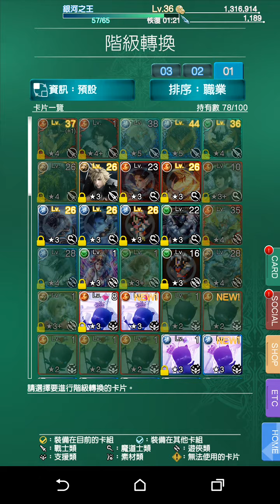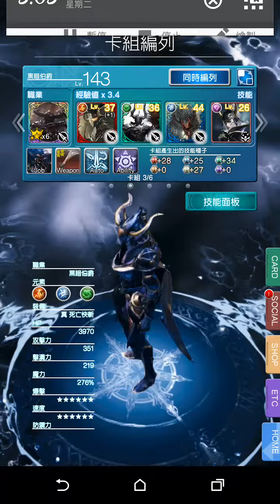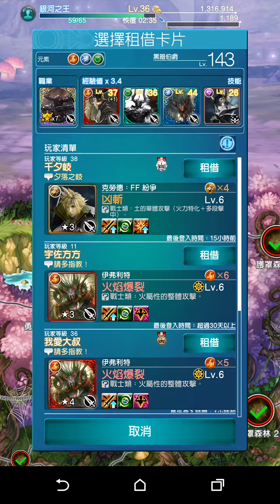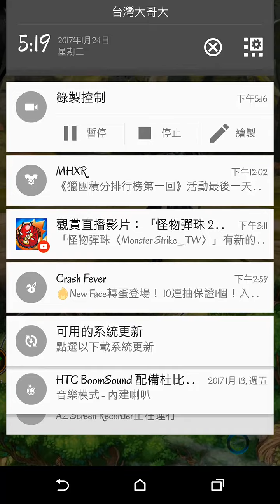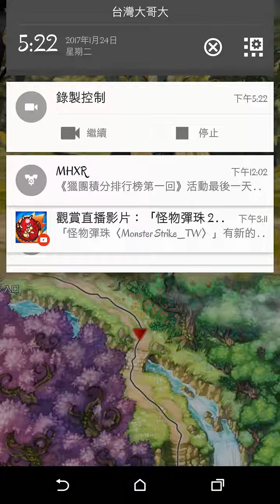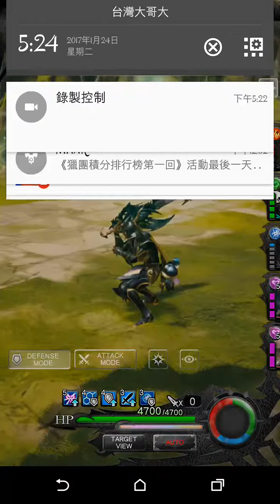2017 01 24